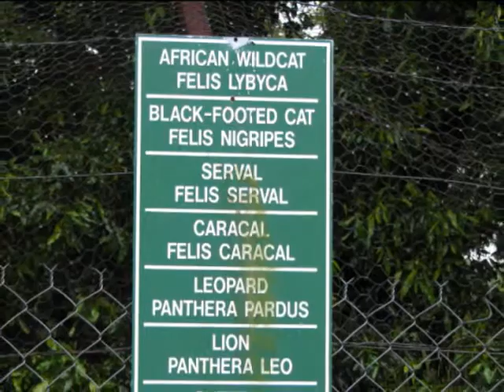Visiting the Emdoneni Animal Rehabilitation Centre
A short video of my visit to the Emdoneni Animal Rehabilitation Centre in the KwaZulu-Natal, South Africa.